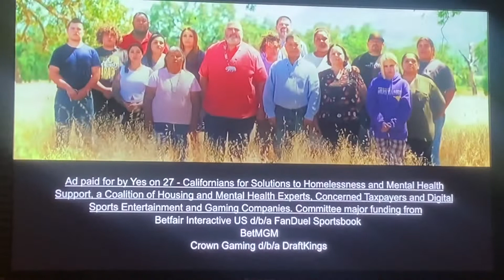KTTV Fox 11 “Extra Innings” open July 19, 2022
The American League team won over the National League, 3 to 2 in the 92nd Major League Baseball All-Star Game, presented by MasterCard at Dodger Stadium in Elysian Park.
With Kyle Kraska and former Dodgers first baseman Steve Garvey.
Taken after the Fox Sports postgame show on Tuesday, July 19, 2022 around 9:00pm on KTTV Fox 11 Los Angeles, California.
Commercials:
- “MLB at Field of Dreams” promo for the Chicago Cubs vs. Cincinnati Reds
- Good Day L.A. promo for “Saving SoCal’s Animals”
- Yes on Proposition 27 ad with chairman Jose Moke Simon III